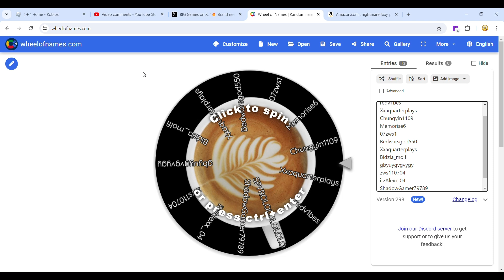Winner of the HUGE Kangaroo-Roblox-Pet Sim 99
Congrats to the winner...sorry I'm behind...lets say there were some technical issues XD but I do have the most important parts...wheel and gifting :)